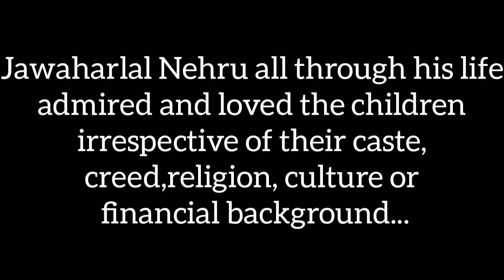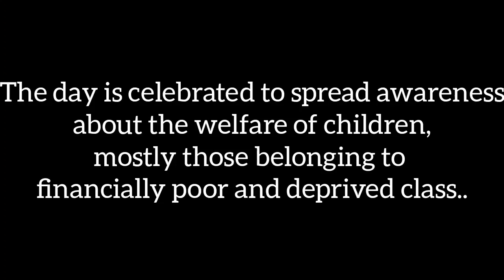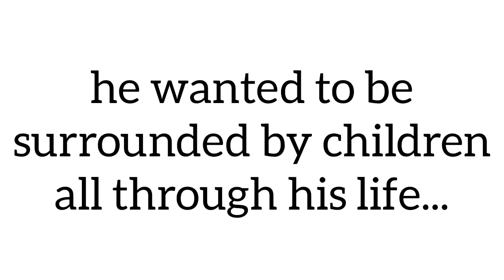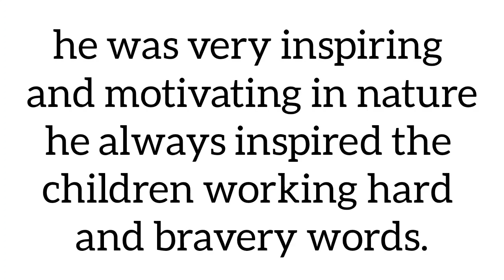Children's Day Speech for UP/HS and HSS students/2 Best Speech for students/Short and long speech...